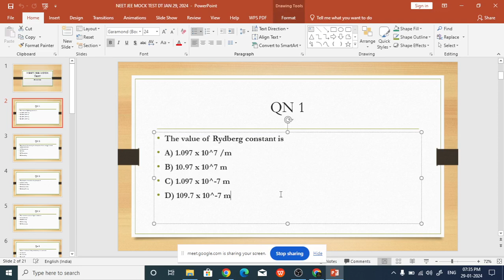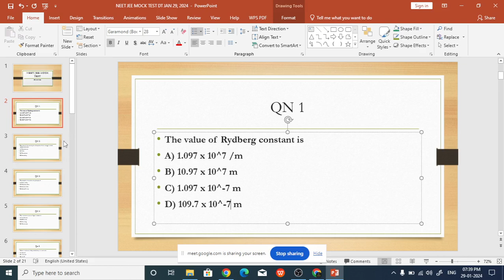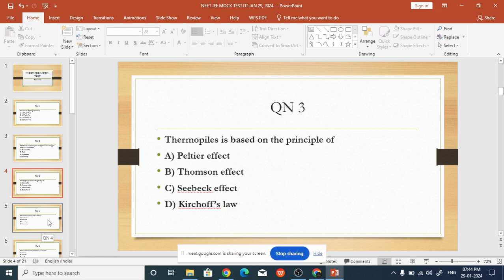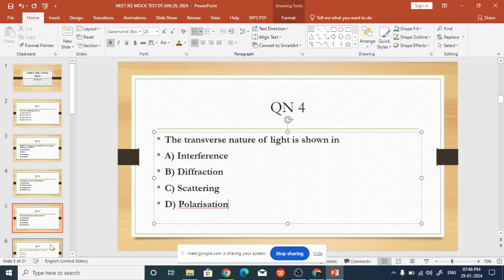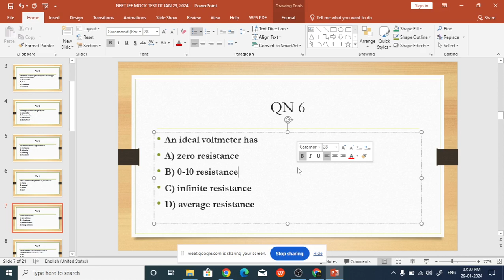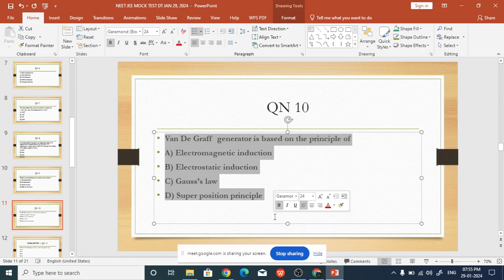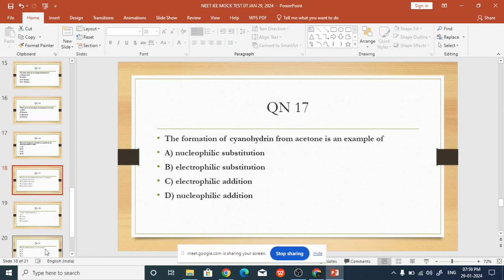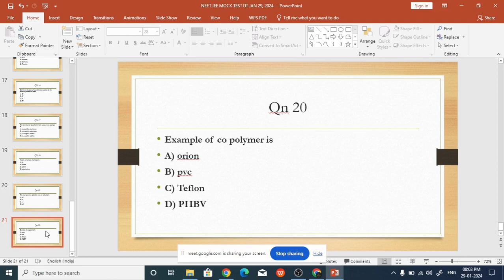JEE / NEET MOCK TEST - PHYSICS & CHEMISTRY DT JAN 29, 2024